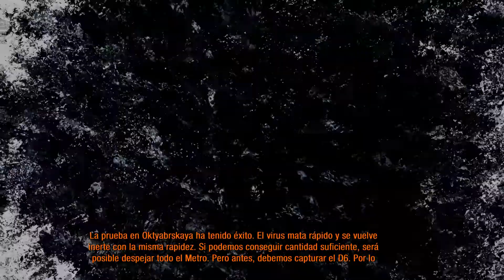Te cogí // #10 // METRO LAST LIGHT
Sorteo:
Requisitos:
-RT al Twit anclado en mi perfil de Twitter.

Gracias por pasaros por el vídeo, si os gusto podéis dejar un like y comentar para cualquier duda o sugerencia.